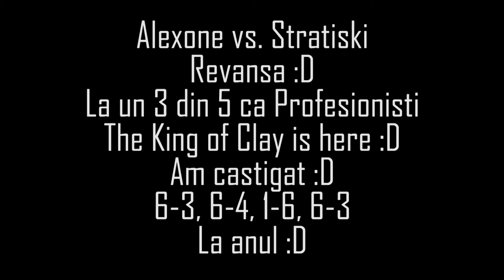Alexone vs Stratiski - Revansa 🎾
Pentru ca e sfarsit de sezon :D Stratiski si-a dorit Revansa :D la un 3 din 5 :D cu The King of Clay de Arad :D
Mai are de muncit :D